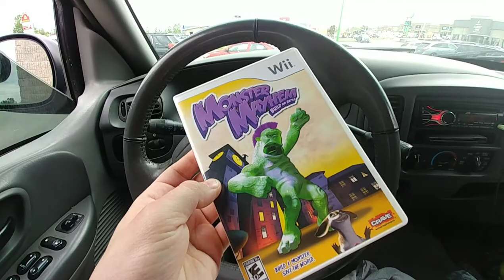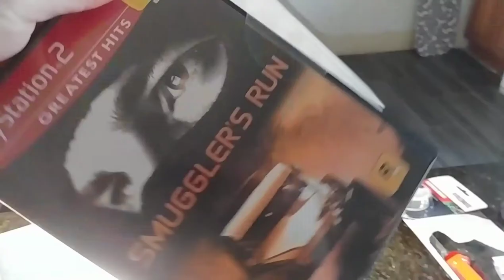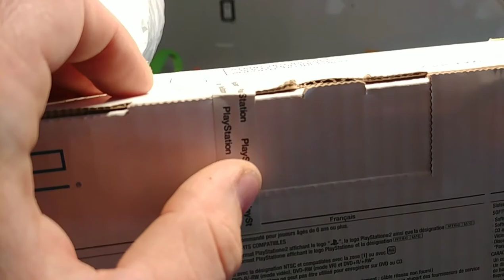A $325 Playstation 2 and House Renos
Well I had a busy day and figured I would share it. Also gotta show you one heck of a FB marketplace find!